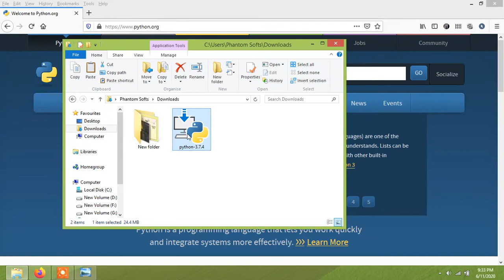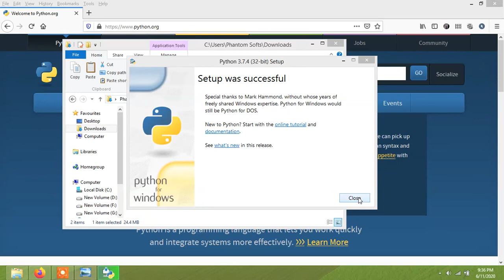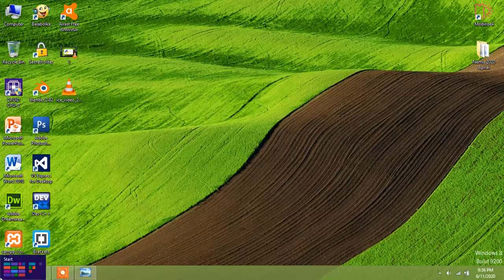Python සිංහල 02 පාඩම